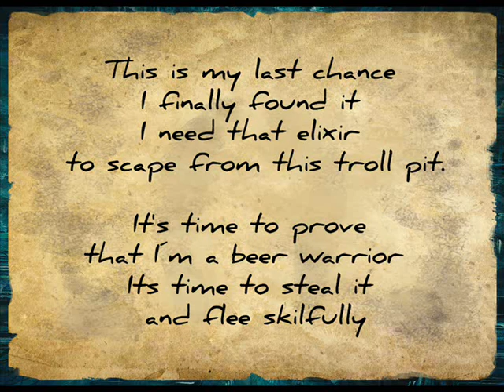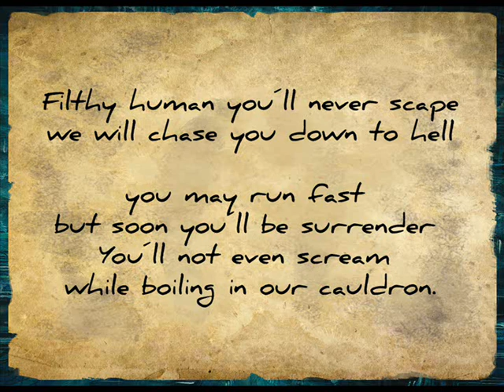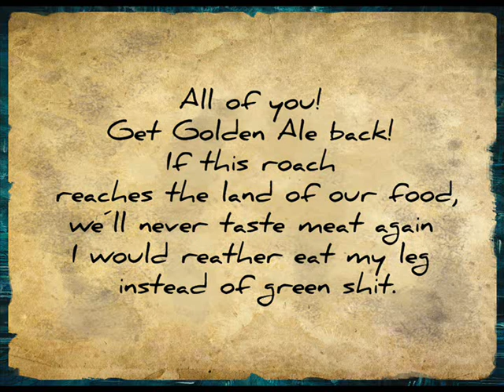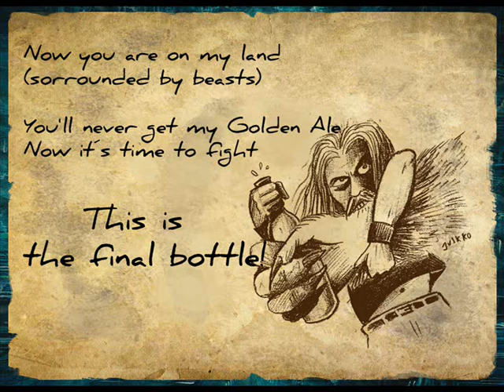Zrymgöll - The final Bottle [Video Lyrics]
The final Bottle [Video Lyrics] Special guest, Gus from Celtibeerian
Track from the album "Welcome To The Underworld" (2018)

This is my last chance
I finally found it
I need that elixir
to escape from this troll pit.

It's time to prove
that I´m a beer warrior
Its time to steal it
and flee skilfully

You filthy human, dare to face me
You deserve death you are a real shame
We´ll make a great feast with your flesh
You'll end up in the pile of skulls

Now you are on my land (sorrounded by beasts)
You'll never get my golden ale
Now it´s time to fight
This is the final bottle!

So I took a skull and throw it to his face
and fast as a deer i stole that beer
so I started running like hell
he was the hunter i was his prey.i

Filthy human you´ll never scape
we will chase you down to hell
you may run fast but soon you´ll be surrender
You´ll not even scream while boiling in our cauldron.

All of you! Get Golden Ale back!
If this roach reaches the land of our food,
we´ll never taste meat again
I would reather eat my leg instead of green shit.